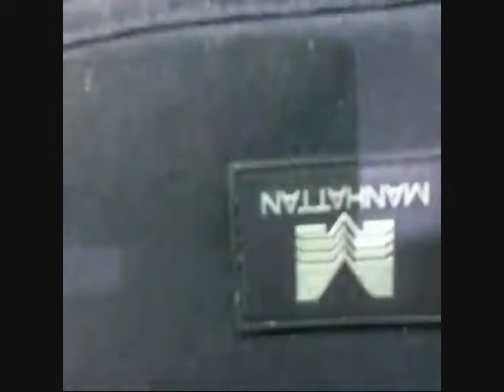Madison Prep Chargers at Southern Lab Kittens basketball 02/11/14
Madison Prep defeats Southern Lab, 58-45 in the LHSAA District 6-1A matchup!